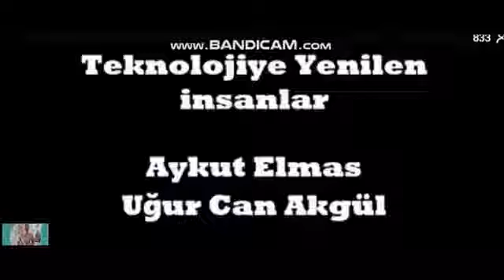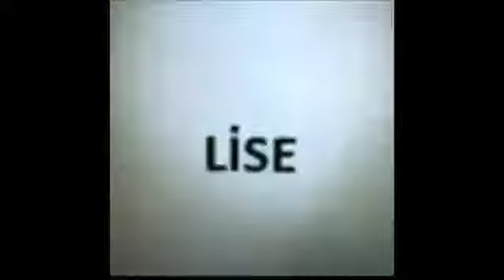Aykut elmas bilmeyen evsane vineları